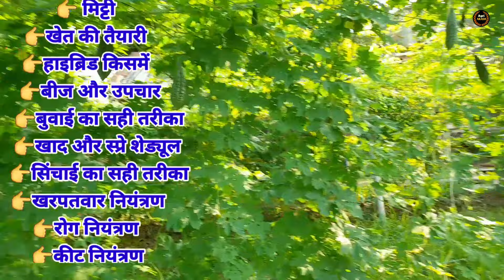फरवरी में Karela ki kheti से ताबड़तोड़ कमाई 🤑 | Bitter gourd farming | karela cultivation in india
You can also generate links to

1- karela ki kheti a to z
2- karela ki kheti kab Kare
3- karela ki kheti kaise Kare
4- karela ki kheti kaise hoti hia
5- karela ki kheti ki sampurn jankari
6- karela ki kheti me rog niyantran
7- bitter gourd farming in india
8- best bitter gourd variety
9- bitter gourd crop duration
10- karela ki kheti kab aur kaise Karen